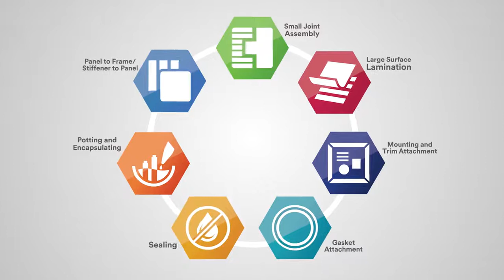3M Polyurethane Sealant 540 - Now!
Vani Private Limited-3M Authorized Distributor

3M-Polyurethane-Sealant-540
3M Polyurethane Adhesive Sealant 540 is an all-purpose, single-component, moisture-curing, gap-filling polyurethane adhesive that creates permanently elastic seals and bonds in a wide variety of service environments.

Multi Purpose Sealant with Good UV Resistance
3M™ Polyurethane Sealant 540 is a single component, moisture curing, polyurethane sealant used to bond a wide variety of materials, including plastics, fiberglass reinforced plastic (FRP), sheet molding compound (SMC), aluminum, steel, coated metal and wood. It exhibits high tensile strength, good UV resistance, low Shore A hardness and low modulus to maintain its functionality in a wide range of extreme service environments. Available in cartridge, sausage pack, pail and drum volumes to meet your application needs.

Recommended Applications
Vertical and horizontal panel bonding and joint sealing
Aluminum curtain walls and storefronts
Transportation manufacturing (bus, rail, truck, trailer)
Replacement of mechanical fasteners in many situations
Paintable after Skin Forms for Improved Appearance
3M Polyurethane Sealant 540 offers an alternative to mechanical fasteners and can replace rivets in some applications. It will bond dissimilar substrates and a wide selection of materials. This will perform in temperatures ranging from 40°F/ 40°C to 194°F/90°C. Once skin forms (60 90 minutes), the sealant can be painted to improve the final finish.

Understanding Polyurethane Sealants
Polyurethane sealants provide strong, flexible durable elastomeric bonds that seal against the elements. These sealants excel in challenging industrial, transportation and construction applications. Polyurethane sealants are available in a wide variety of Shore A hardness, open time and colors to meet many application needs. Choose a 3M Manual or Pneumatic Applicator for dispensing 3M adhesives sealant cartridges and 400ml/600ml sausage packs.

Bringing Better Ideas to the Surface through Science and Innovation
In our 3M Industrial Adhesives and Tapes Division, we apply the science of adhesion to deliver innovative solutions that improve the design and manufacturing processes of companies around the world. In the end, our technologies help customers like you deliver competitive products to the market faster and more efficiently.

Multi-purpose-bonding and long lasting seals
Permanently-elastic to allow joint movement
60-90 skin time; paintable, once skin forms
Good-UV-resistance
One component, moisture-curing sealant simplifies production
Bonds dissimilar materials for increased design flexibility
Gap-filling capability

Vani Private Limited @